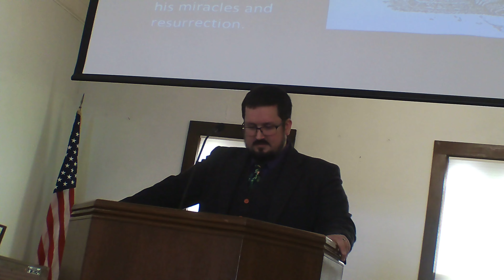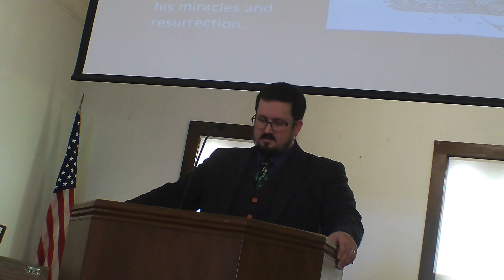Jesus is Lord of All Forgiving Sin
Pastor Josiah Nichols preaches on Jesus's forgiving and healing of a paralytic man, proving Jesus is Lord over all; forgiving sin.